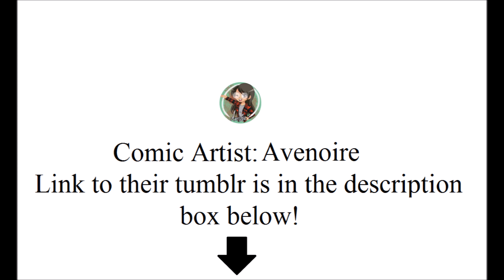[Villainous Comic Dub] - The Neutral Face of Displeasure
Dr. Flug & Black Hat - Me